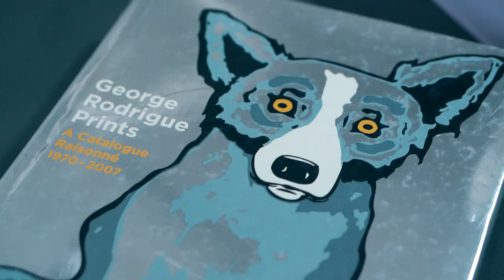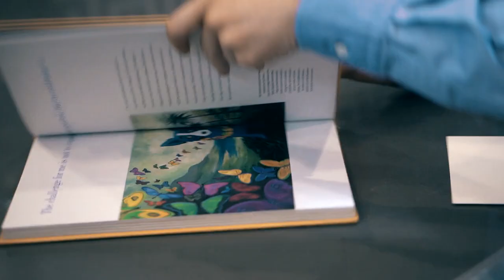EJM Interior Design - The "Blue Dog" Artist: George Rodrigue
@ejminteriordesign , honored as one of 2021’s Best Designers by @dhome.
EJM is a Dallas based design firm with a continuously evolving aesthetic evoking classic eras that are curated with a contemporary vision. Ellett J.Miciotto , a Dallas resident of over 20 years ,
Is the independent interior designer of the boutique firm EJM.